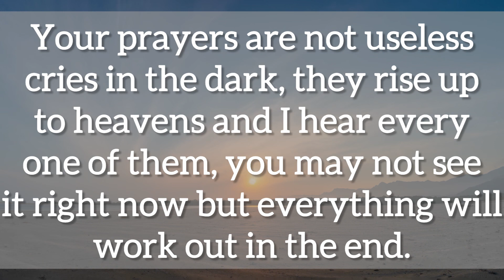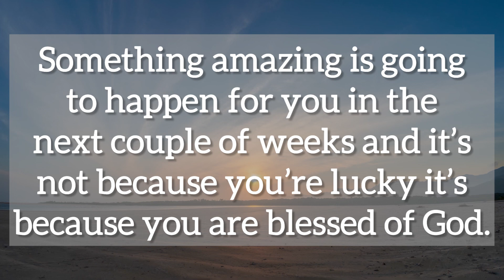💌Few hours from now someone is coming to…